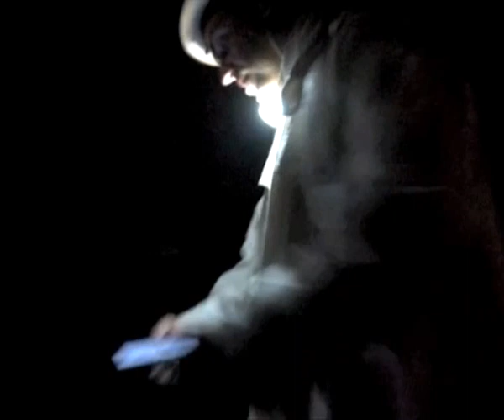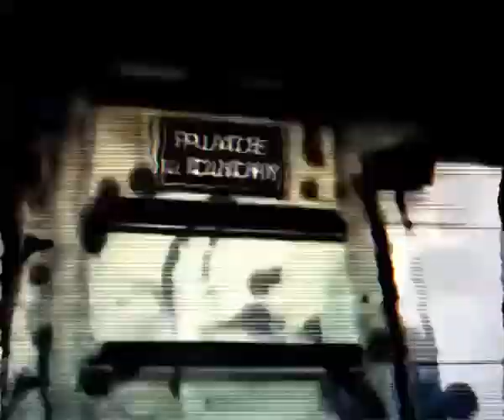Sham remixe "Voyage au bout de la nuit" de Céline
Extraits du spectacle